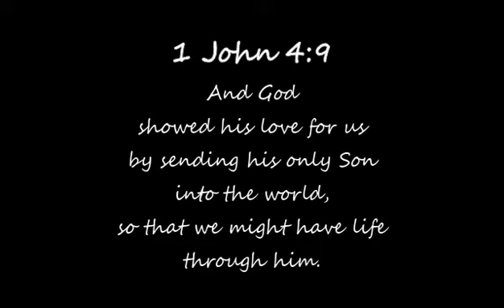DI KA NAG-KULANG by Papuri Singers | Song Cover by Vanesa Gonzales Cabansag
Let's Worship our God with all our hearts and with gratitude.
Sharing this favorite song of mine.

[This channel is to share and testify that God is great, loving, and full of compassion to His people. God loves us unconditionally through our Lord Jesus Christ. Hope to inspire you and motivate you through this song covers. I will also upload vlogs, soon.]

DI KA NAG-KULANG by Papuri Singers Lyrics :

Ikaw lang ang pag asa ko
Tanging ikaw ang buhay ko
Hesus
Kahit ako'y may pangamba
Basta't ikaw ang kasama
Panatag na

Biyaya mo sa akin laging laan
Pag ibig mo sakin walang hanggan

Kaya't ika'y sasambahin
Paligid man ay mag dilim
Hesus
Kahit may suliranin man ang lagi kong aawitan
Ikaw lamang

Kahit kailan di ka nag kulang
Pag ibig mo saki'y walang hanggan

Equipments used for recording

BM-800 Condenser Microphone Kit With V8 Sound Card and Sony Headphone